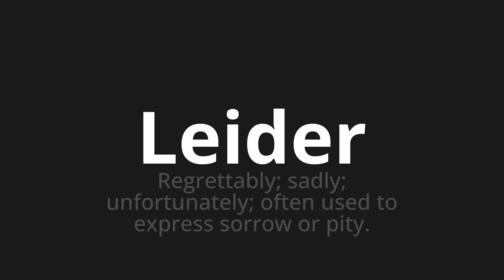How to pronounce Leider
🌍 Learn a new language now Master the Pronunciation of 'Leider which means unfortunately' - which means : Regrettable;Sadly;unortunately;Often used to Express Sorrow or Pity. 📝 with @HTPronounce 🎓🗣️ - [Your Guide to German]

Learn to pronounce 'Leider' perfectly in German with our easy and engaging tutorial by @HTPronounce! 📖📽️ In this comprehensive video, we provide you with native speaker examples 🗣️👂 and phonetic breakdowns 🎵 to ensure you get the pronunciation just right.

How to say Unfortunately in German